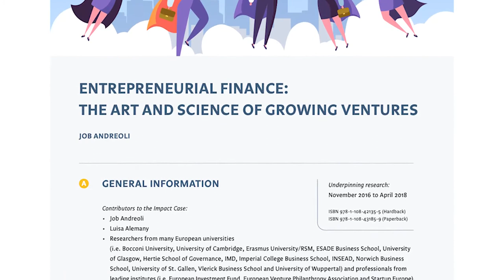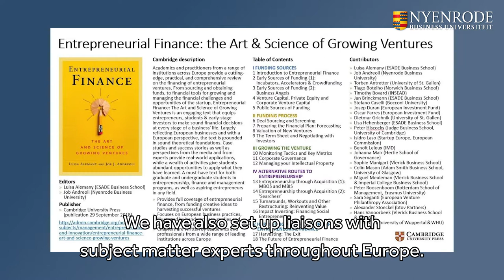Educational impact of an entrepreneurial textbook on entrepreneurial finance | Research with Impact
The textbook "Entrepreneurial Finance: The Art and Science of Growing Ventures" is designed to evoke interaction and proves to do so. According to Job Andreoli MSc CFM, creating enthusiasm to learn more comes not just from listening to a professor or reading about theories and applications, but from actually engaging students through news articles, practitioner stories, and extensive case studies.